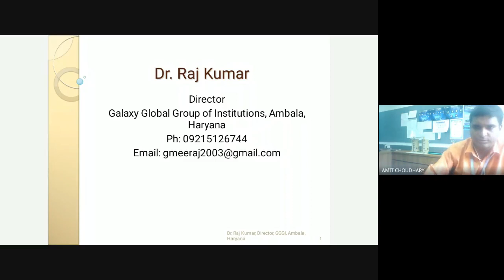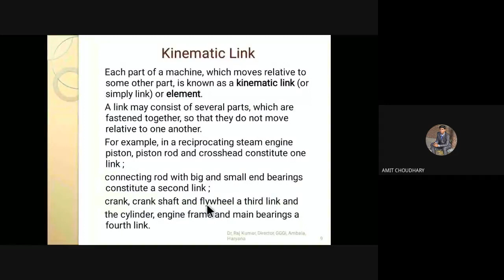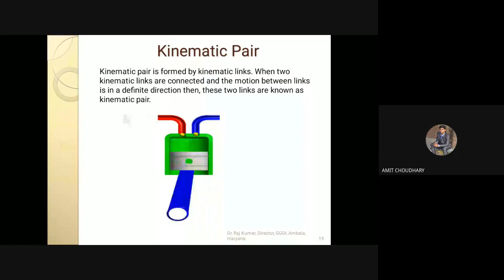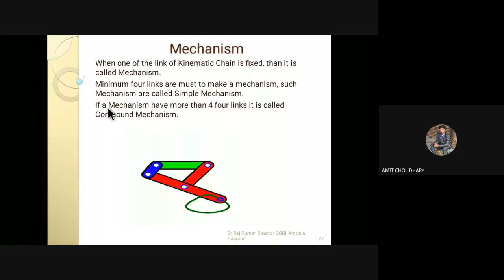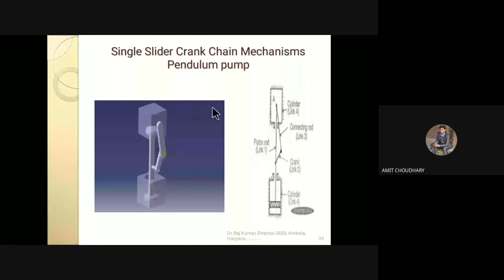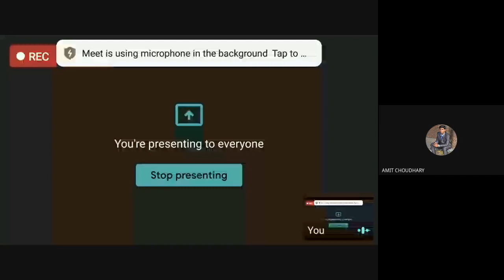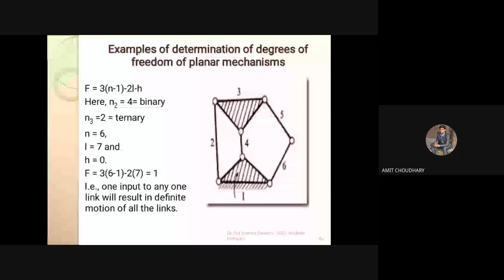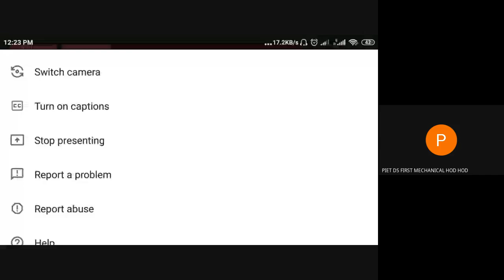THEORY OF MACHINE